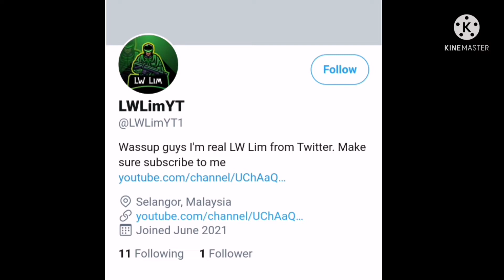CODM.EXE 11 (Not EXE lol)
Q&A
What your device name
=Huawei P30 (8GB-128GB)

What your Graphics and Frame rate
=Graphics: High
=Frame rate: Max

Are you playing a controller?
=No, I played 4 fingers

What your Editor, Intro, and Thumbnail?

What Screen recorder you're using
=Vidma recorder
Warning if you turn internal audio and mic with headphones, mic won't record it